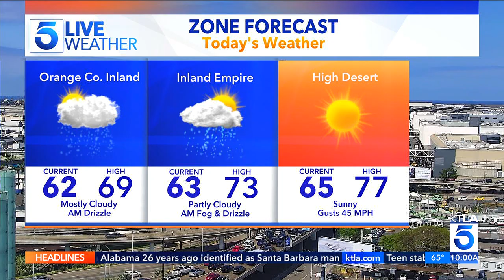KTLA DT 05262023 0957AM